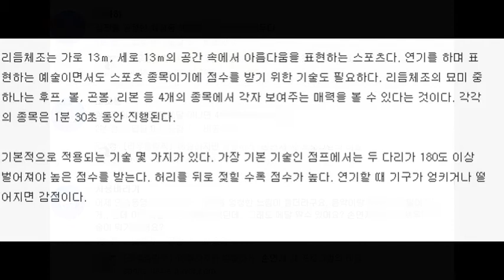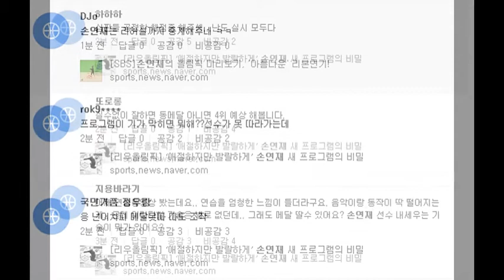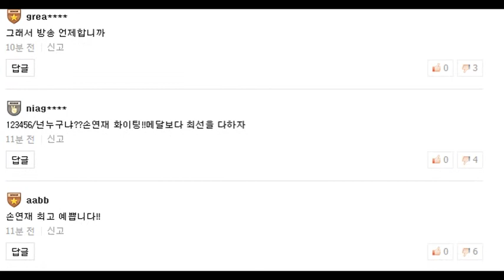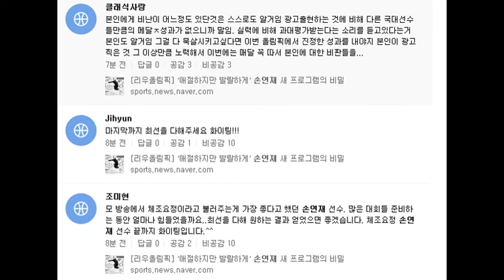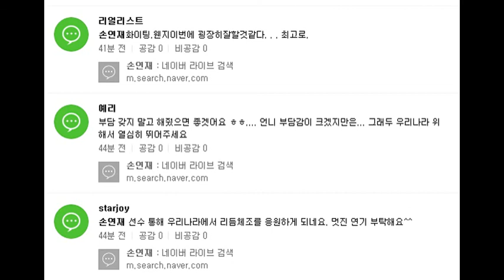リオ五輪ソン・ヨンジェの最後の舞台リズム体操引退予定、ソン・ヨンジェ試合中継日程反応